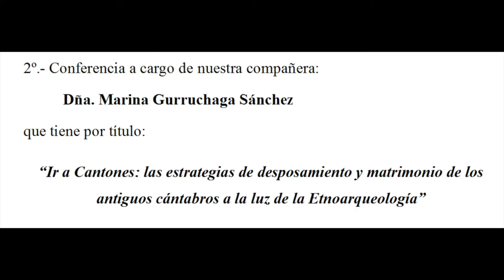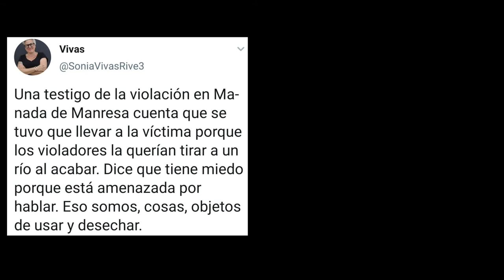200302 "IR A CANTONES" fragmento: Las estrategias de desposamiento de los cántabros. CEM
ABSTRACT
La autora disecciona una antigua costumbre localizada en el valle de Polaciones (Cantabria), conocida como "ir" o "subir a cantones", considerándola una pervivencia fósil de algunos de los elementos estratégicos y rituales de la esponsalidad-matrimonialidad de los antiguos cántabros, y la pone en relación con diversas cuestiones relacionadas del mundo de la Céltica peninsular.
The author analyses an old custom belonging to the Polaciones Valley (Cantabria), referred as "go" or" ascend to the great rocks"; this custom is perceived as a fossilized survival of several of the strategic and ritual elements of the ancient cantabrian betrothal-marriage, and is connected with some questions related to the ancient Celtic Hispanic World.